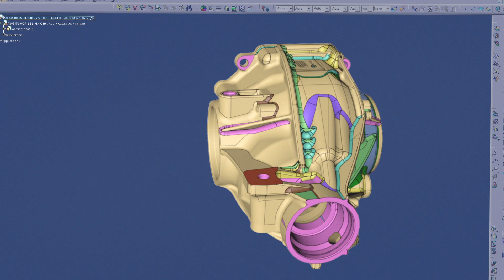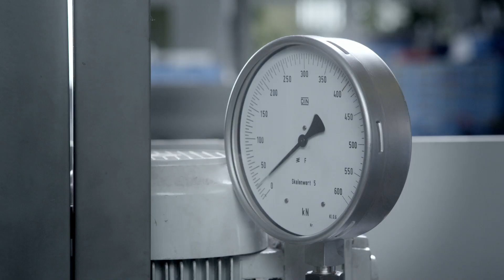Alu-HAG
Mercedes-Benz spart mit dem neuen Hinterachsgetriebe aus Aluminium Gewicht und damit Sprit. Der Film zeigt den Weg der Entwicklung und das HAG dabei auch animiert.

Leistungen: Konzeption, Filmproduktion, Schnitt, Color Grading, VFX, Sound Design, Abmischung

Kunde: Mercedes-Benz